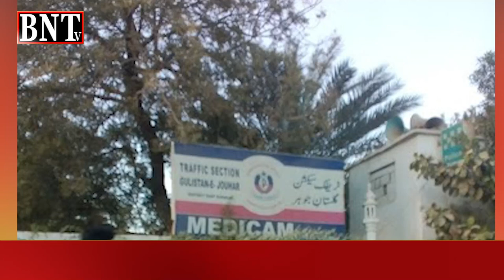KARACHI POLICE | CCTV FOOTAGE | PTCL GANG ARRESTED | CABLE THEIFS